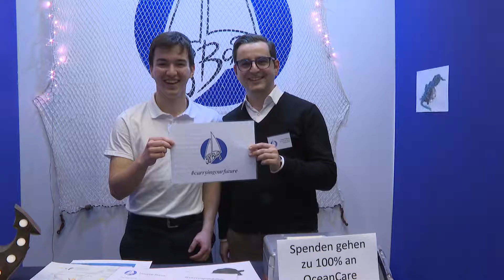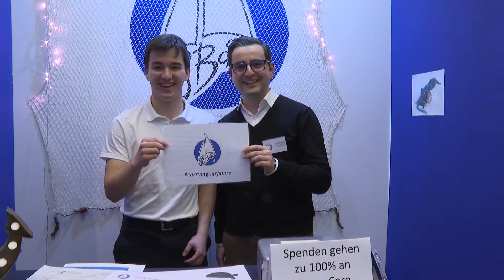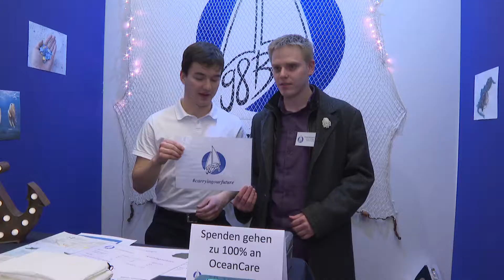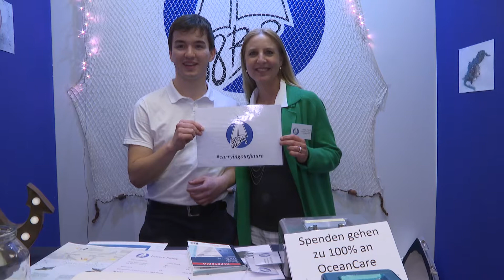YES - Jungunternehmungen gegen Plastikverbrauch - ungekürzte Interviews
YES - Jungunternehmungen im St. Jakob-Park. Das Engagement für kreative Ideen und ökologisches Bewusstsein rief auch die Politik auf den Plan.